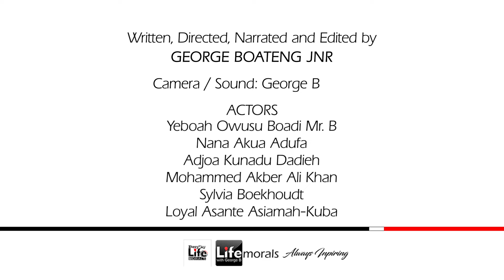The Drunkenness of Love part 1 | Life Morals | George Boateng Jnr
Old Man falls in love with a lady who is renting a room in his apartment. Does the lady really love this old man who she will accept his proposal because of what she needs? kindly watch till the end and please remember to watch the final part.